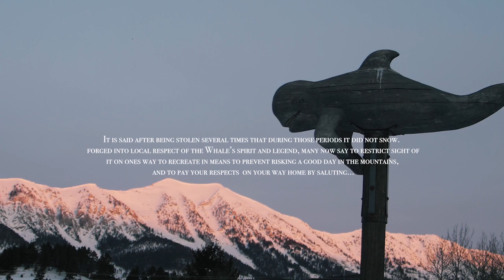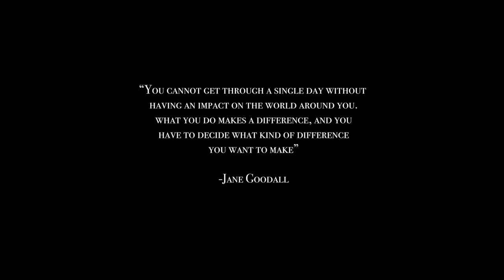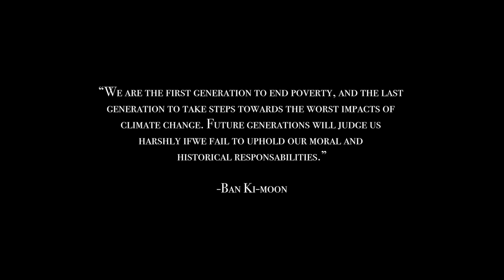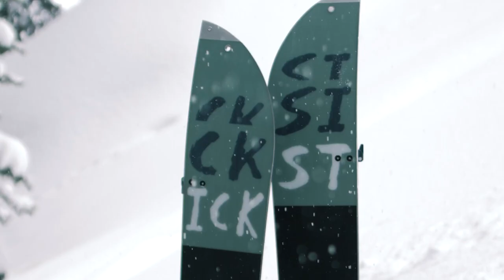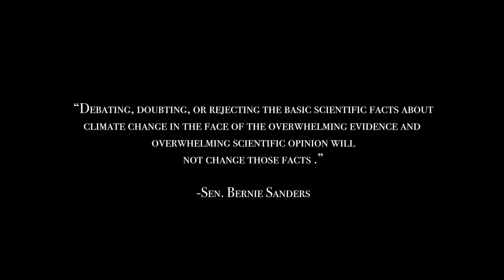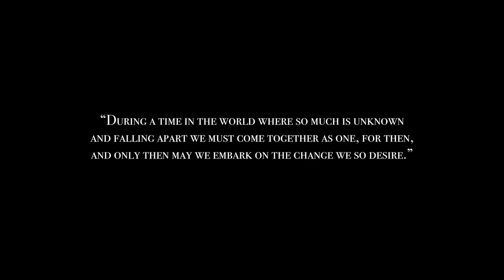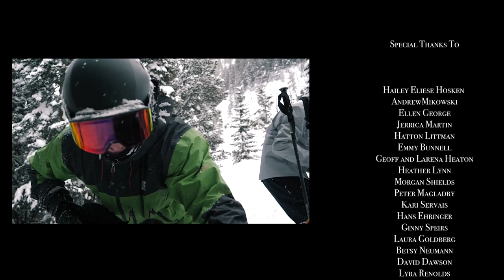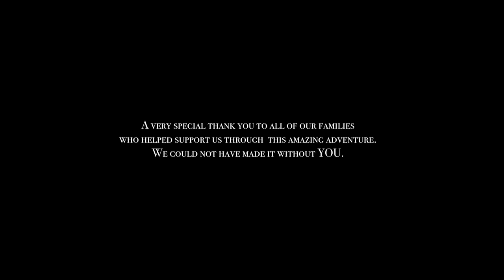FULL CIRCLE (An Environmental Ski & Snowboard Film)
We're proud to support the community of passionate riders and skiers around the globe.

FULL CIRCLE - a film by Sam Saarel

featuring Spencer Wilson, Weston Littman Roeder, Bailey Servais, Micahel Mawn, Zane Heaton, Larissa Saarel, Sam Saarel, Will Betsill, and Margrett Kerr.